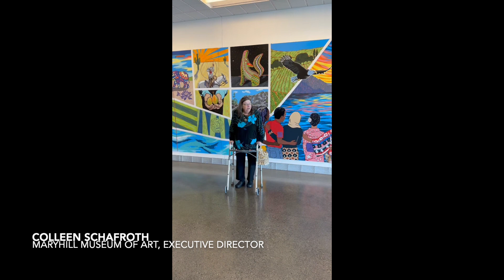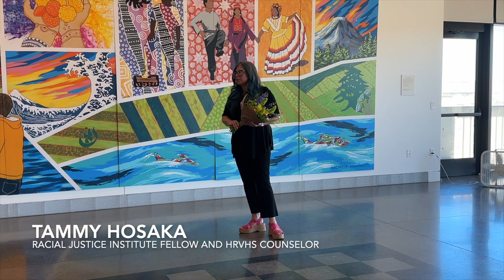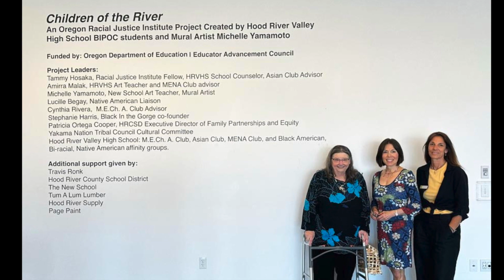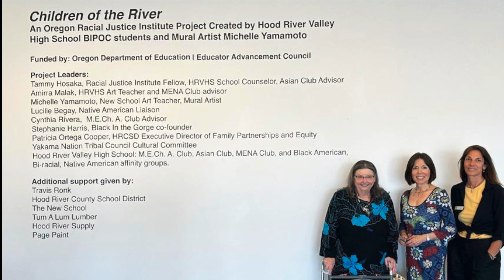Racial Justice Institute Mural Exhibition Opening at Maryhill Museum of Art.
After nine months of working on this 40 foot wide mural project for Hood River Valley High School (Oregon) we were invited to give our community the chance to see it up close before it is permanently installed 20 feet up on the front facing exterior wall of the high school in August.  This video also includes the work what went into installing the mural which was a bit of an adventure for all of us and as well as the Opening Day remarks.